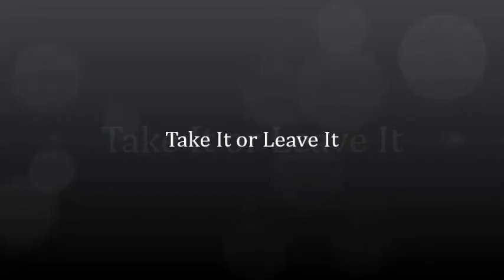Take It Or Leave It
Take It Or Leave It  by Summerfield. Take It Or Leave It is written and performed by Summerfield